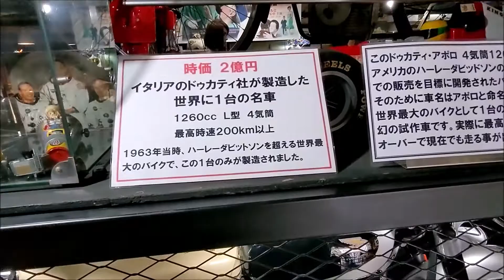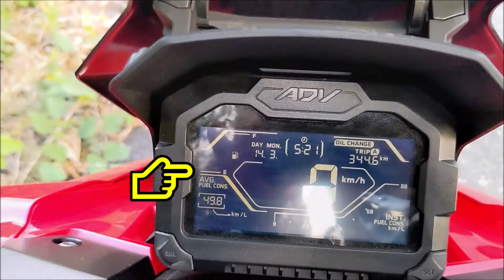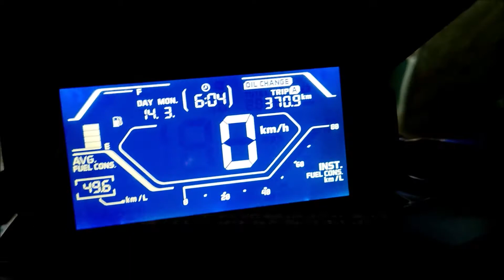【ADV150】大分ツーリング（その3）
これで完了です。